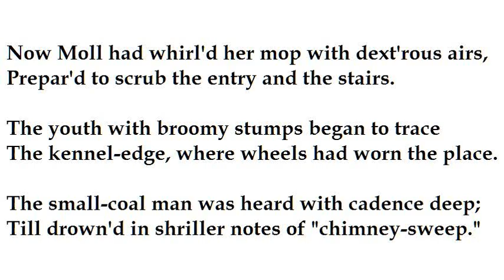"A Description of the Morning" by Jonathan Swift (read by Tom O'Bedlam)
Swift was a great satirist.  Gulliver's Travels can be read as a work of  fantasy but it was a criticism of society.  When asked why he wrote it he replied "To vex the world".

In the country Swift would have been awakened by a dawn-chorus of bird-song and the poem is constructed like a pastoral in praise of nature.  The similarity was intentionally ironic:  the sounds of city starting its day with deceits and solicitations.

A hackney was a hired cab - and still is, officially, named after a London Borough.

Gentlefolk would call their maidservants Polly or Betty, irrespective of what their name was.  Maidservants would sleep with their masters for an easier life - and perhaps because they liked it.  Samuel Pepys' diary records many such assignations.

The slipshod apprentice sprinkles water on the floor to make it look as though he cleaned it properly.

"Broomy stumps" are short brushes used to sweep muck back into the "kennel" which was the gutter of filth flowing down the middle of the street, into which people would empty their chamber-pots.    It wasn't until the 1760s, after Swift's death, that society became concerned about London's "miasmas" and filthy streets.

Chimney sweeps were boys perhaps 10 years old, so their cries were shriller than the "small-coal" man's.  Small-coal was charcoal.

Duns are debt-collectors.   Postal demands for payment with threats of court action are still called "dunning letters" in Britain.

Brickdust Moll probably sold brickdust to polish brassware and cutlery.    The idea put forward that she was a whore wearing rouge like red brick dust is less likely.  Whores didn't scream through the streets in the early mornings.

The turnkey was the jailer, who took a little bunce on the side for providing prisoners with privileges,  so he let them out at night so that they could steal to pay him.

Bailiffs were (and still are) court officers authorised to seize goods from debtors, so they would conceal themselves at streetcorners and look for opportunity to act on their warrants.

The engraving is called "Morning" by William Hogarth (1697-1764) who was 30 years younger than Swift.  His other depictions of London life are fascinating and you can find some of them here:

This poem is similar to T.S. Eliot's "Preludes".